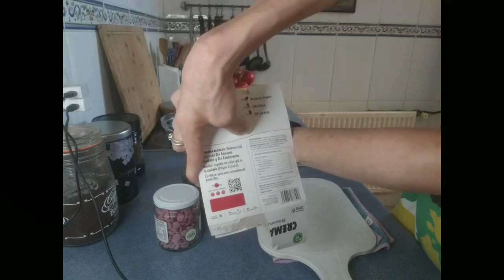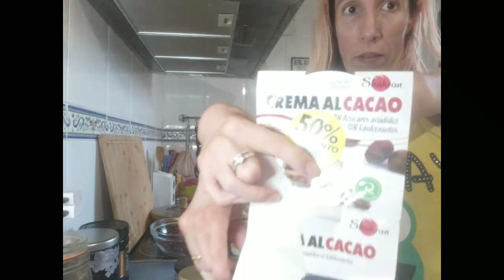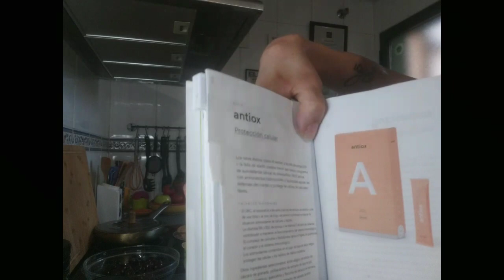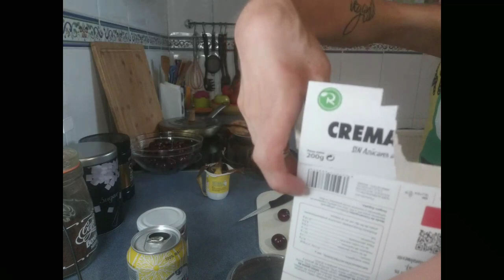👩🏻‍🍳 Bowl de postre🌱 vegan ig mamenratatuivegana